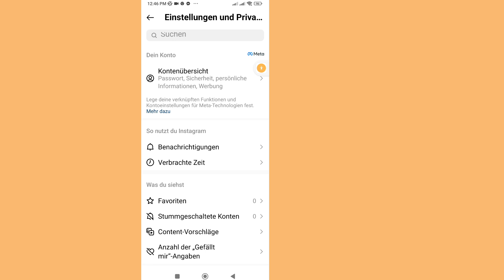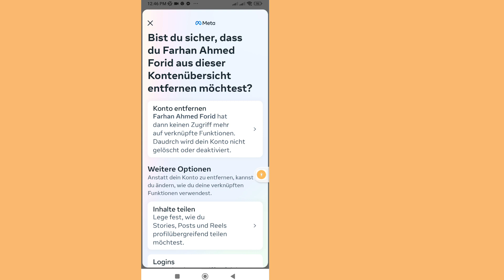So trennen Sie Instagram von Facebook auf Android (2023)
Hier in diesem Video zeige ich Ihnen [ So trennen Sie Instagram von Facebook auf Android (2023) |  Trennen Sie Instagram von Facebook.  Sehen Sie sich dieses Video also sorgfältig an und überspringen Sie es nicht. Wenn Sie dieses Video überspringen, werden Sie es nicht so gut verstehen. Wenn Sie also ein Problem oder Problem haben, können Sie mich fragen und unten einen Kommentar abgeben.

 Vielen Dank, dass Sie ein Mitglied unserer Familie sind.
  Ihr Geschmack ist mein Erfolg.
  Jeder einzelne Kommentar, wie von dir, macht mich verantwortungsbewusster, gute Videos zu machen.
  Sie müssen mir Ihre Vorlieben und Abneigungen mitteilen.

  Obwohl ich nicht auf alle Ihre Kommentare antworten kann, habe ich sie mit großer Sorgfalt gelesen.  Ich lese deine Kommentare sehr gerne.

Alle auf diesem Kanal bereitgestellten Inhalte dienen ausschließlich Bildungs- und Informationszwecken.  Unser Hauptanliegen ist es, Menschen zu motivieren und Informationen bereitzustellen.  Dieser Kanal übernimmt keine Verantwortung für etwaige Ungenauigkeiten und fördert oder ermutigt keine illegalen Aktivitäten.